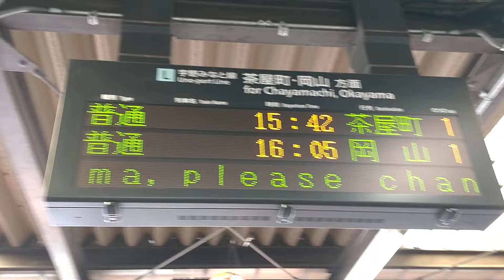【リバイバル急行・鷲羽】宇野みなと線宇野駅で急行鷲羽姫路行を見る！②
宇野みなと線宇野駅にて、リバイバル急行・鷲羽姫路行をスマートフォンで撮影しました。
2022.9.4撮影